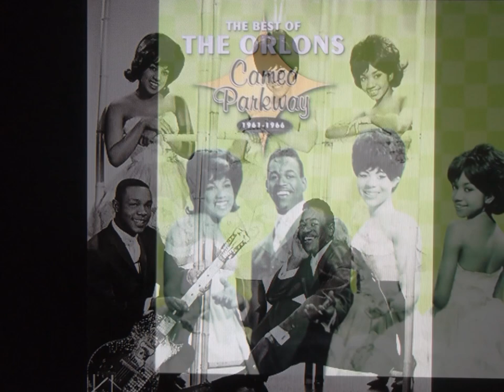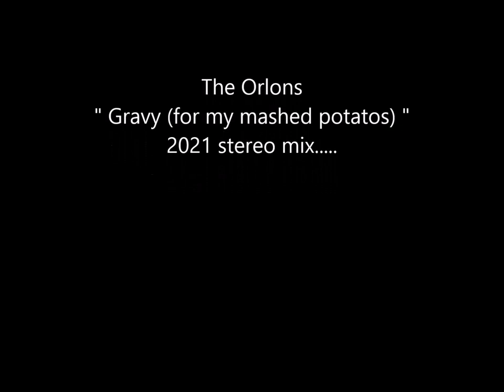The Orlons " Gravy (for my mashed potatos) " 2021 stereo mix....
The Orlons " Gravy (for my mashed potatos) " 2021 stereo mix. from mono.
The Orlons are an American R&B group from Philadelphia, Pennsylvania, that formed in 1960.
A high school friend, Dovells lead singer Len Barry, encouraged them to audition for Cameo-Parkway Records at the turn of the decade. The group took his advice in the fall of 1961, but were rejected at first, although the record label signed the group after two more auditions. Cameo executive Dave Appell appointed Hightower as the lead singer, and began writing songs for them.

In 1962, the group provided back-up vocals for Dee Dee Sharp's hits "Mashed Potato Time" and "Gravy (For My Mashed Potatoes)". They later found fame with their first national hit, "The Wah-Watusi", which reached No. 2 in the US pop chart and which triggered the brief Watusi dance craze. They recorded their own versions of the Dee Dee Sharp songs for their debut album, The Wah-Watusi, which received a rating of 4.5 out of 5 from AllMusic in 2006. They had a second hit in the same year with "Don't Hang Up", a No. 4 hit on the pop chart. The group had three hits in 1963: "South Street", the group's last Top Ten hit, which reached No. 3 on the Billboard chart; "Not Me", which reached No. 12; and "Crossfire", the group's last hit, which reached No. 19.